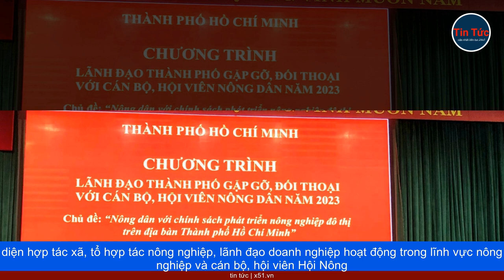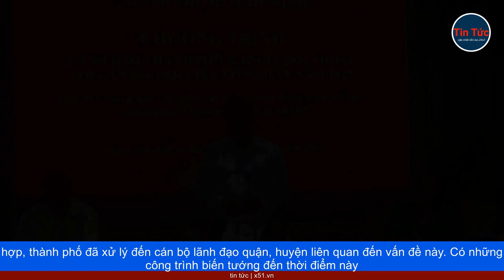GẶP GỠ LÃNH ĐẠO THÀNH PHỐ THÀNH PHỐ HỒ CHÍ MINH VÀ HỘI NÔNG DÂN THÀNH PHỐ NĂM 2023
Ngày 13/9,  Ủy ban nhân dân  Thành phố Hồ Chí Minh tổ chức chương trình lãnh đạo thành phố gặp gỡ, đối thoại với cán bộ, hội viên nông dân thành phố năm 2023. Sự kiện có sự tham dự của ông Phan Văn Mãi, Chủ tịch  Ủy ban nhân dân  Thành phố Hồ Chí Minh; ông Hồ Hải, Phó Bí thư Thành ủy  Thành phố Hồ Chí Minh và bà Nguyễn Thanh Xuân, Chủ tịch Hội Nông dân thành phố, cùng 100 đại biểu là đại diện hợp tác xã, tổ hợp tác nông nghiệp, lãnh đạo doanh nghiệp hoạt động trong lĩnh vực nông nghiệp và cán bộ, hội viên Hội Nông dân trên địa bàn.